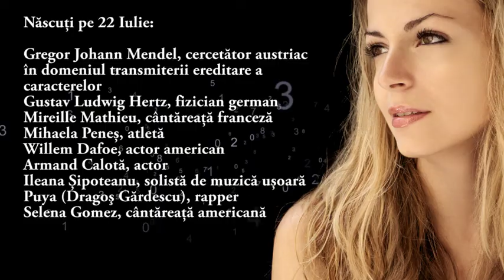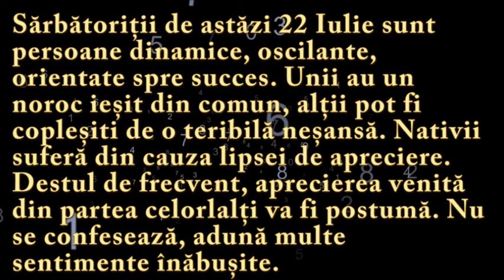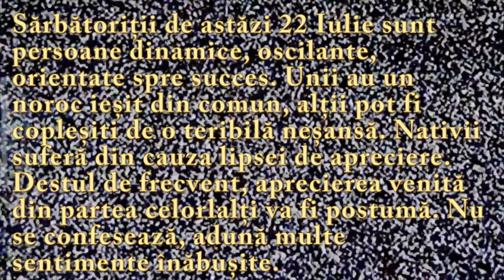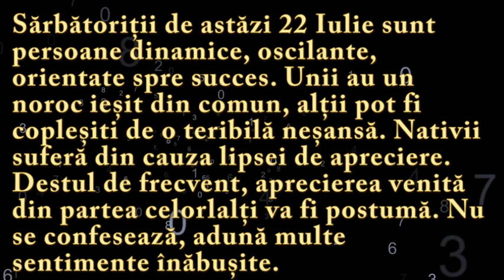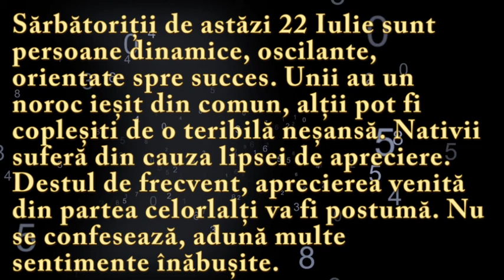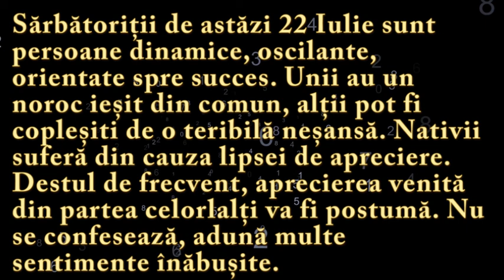Numeroscopul pentru 22 Iulie